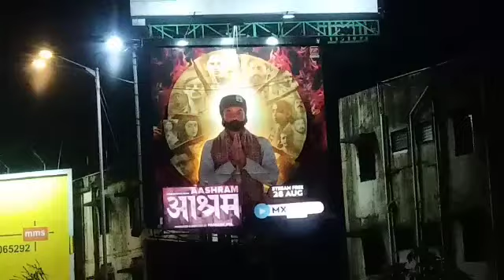Ashram - MX Player